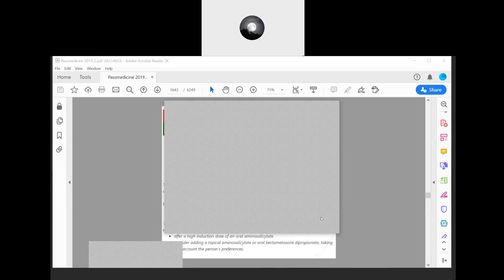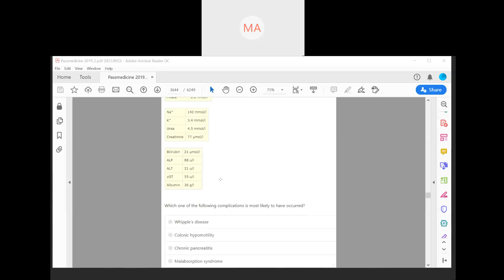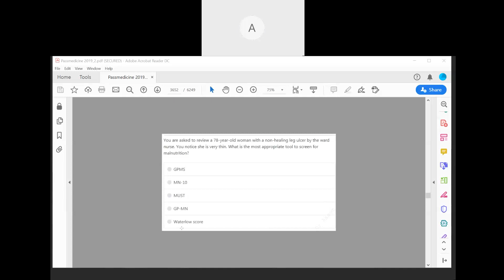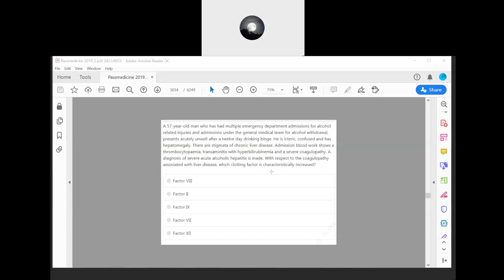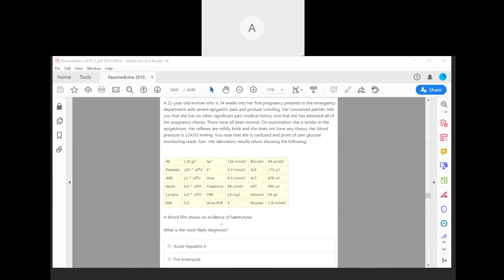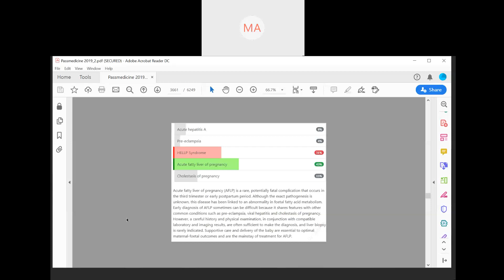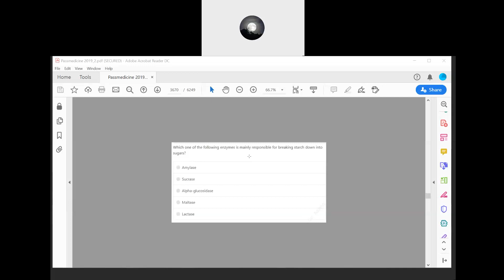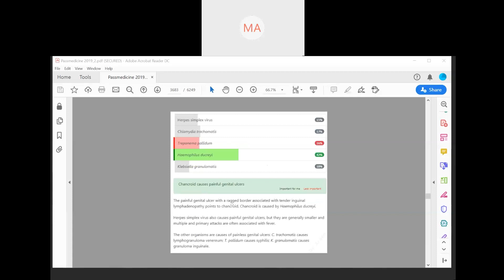MRCP - PART ONE Gastroenterology 16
GIT KEYS
1. Surfactant………. Type II Pneumocytes
2. GBS….. Campylobacter
3. central abdominal pain with bloody diarrhea…… Campylobacter
4. Pregnant with High BP…. Labetalol
5. Student Paired T Test
6. Pregnant female with edema and 1+ protein… Nephrotic syndrome
7. Drug to discontinue before CT angiogram…… Metformin
8. CO poisoning…… can not differentiate between oxyHb and CarboxyHb
9. many time investigated for cancer (Normal)…. Illness anxiety disorder
10. mother with child behaviour Lost speech……. Psychogenic aphonia
11. chest pain every time relived with Morphine….. factious disorder
12. present with symptoms (Labs Normal)…. Somatization disorder
13. crohns disease Patient with hematuria and left flank pain…. Ureteric colic
14. young child with hematuria and palpable buttock purpura…. IgA vasculitis
15. hypoglycemia in diabetic patient with unconsciousness….. 20% dextrose
16. celiac disease patient with MALT lymphoma…. H.Pylori
17. purulent urethral discharge….. ceftriaxone plus azithromycin
18. Carcinoma Breast… CA15-3
19. HF patient on drugs want to prescribe Sacbutrail-Valsartan…… Stop Ramipril first
20. strengolydies sterocolis….. Ivermectin
21. Male with oral ulcer, conjunctivitis and uretheral discharge….. Reactive arthritis
22. male with oral ulcer, genital ulcer and thrombophlebitis…. Bechet syndrome
23. bloody diarrhea with confusion (TTP)….. E.coli
24. S/C Morphine dose…… 100 mg
25. pulmonary hemorrhage with IgG deposition….. anti glomerular BM
26. Multiple gastric ulcers (ZE)…… Gastrin
27.  Esophageal varices……. Terliprisin
28. Esophageal Varices….. Azygous vein
29. incidence of AS….. 10 in 1 lac
30. lichen planus…. Topical steroids
31. seizures on Road, Indication for AED…… witness collapsed
32. Most indicative of seizures occur…. Family history
33. osteopenia…… anastrozole
34. worst prognosis in pregnancy…. Pulmonary HTN
35. Ranibizumab…… anti VEFG
36. ASD….. fixed splitting S2
37. rash on cheek…. Erysipelas
38. actinic keratosis with telangiectasia…… BCC
39. young female with mild IDA no significant finding. No intervention needed
40. old male with IDA….. angiodysplasia
41. CLL….. immunoglobulins
42. Tuberculosis…… T cells
43. hematuria with weigh loss….. Renal cell carcinoma
44. 16 years old child with joint pain….. juvenile idiopathic arthritis
45. dilated cardiomyopathy…. Doxorubicin
46. Nephrogenic DI…… Lithium
47. SIADH…. Collecting duct
48. patchy hair loss in scalp and beard. Alopecia Arrieta
49. Morphine toxicity in old age…. Decreased renal clearance
50. MODY…. Autosomal dominant
51. asthmatic with eosinophilia…. Raslizumab
52. Paget’s disease…. Oral alendronate
53. low ca, low phosphate, high ALP, high PTH…. Osteomalacia
54. osteoporosis scenario….. DXA Scan
55. Taking steroids with pain in hip……… Avascular necrosis of femur
56. NPV….. 895/900
57. Multiple sclerosis patient hopeless with insomnia, fatigue…… depressive disorder
58. BPPV…. Epley manoeuvre
59. bed sores. Water low score
60. dobutamine…. Beta 1 receptors
61. baclofen…. GABA B receptors
62. patient taking meds for facial pain having Low INR….. Carbamazepine
63. Patient on statins should not take… grapefruit juice
64. interaction between statins and anti-viral….. cytoP450
65. 18 years old with epilepsy in morning…. Juvenile epilepsy
66. Myoclonic epilepsy in 68 years old female…. Sodium valproate
67. lung cancer patient with large volume hemoptysis, immediate management. Blood transfusion
68. ventricular aneurysm… ST elevation
69. young boy with palpitations, ECG normal…… Next step is Patient event recorder loop
70. Restless leg syndrome…. Ropinirole
71. MOA of Alirocumab…. PCSK9 inhibitors
72. Palliative care patient having lung section…. Give Hyoscine Hypobromite
73. Parents of CF child want to know about next child being carrier od CF… 50%
74. Mitochondrial inheritance disease also having… sister
75. Alcohol withdrawal patient present with agitation, thiamine given….. Next is diazepam
76. Patient having anorexia nervosa present with ataxia…. Wernicke’s encephalopathy
77. scenario about….. PICA
78. Lymphadenopathy after cat exposure…. Bartonella henselae
79. CRF patient with anemia, Next Lab…. Ferritin
80. Normal in paracetamol poisoning. Albumin
81. patient with hyponatremia, upper border potassium, dizziness, and TSH raised…Addison disease
82. patient with syncope, HB1AC was 42…. Hypoglycemia
83. DKA Patient….. Normal saline
84. dementia, sexual remark….. frontotemporal dementia
85. Vomiting Tx in Lewy body dementia… domperidone
86. facial yellow crust….. impetigo
87. Cutaneous sarcoidosis
88. blistering on hands, and facial rash…. Screen for protoporphyrin
89. Measles… aerosol inhalation
90. patient on anti-psychotic having tremors and tongue pouting…. Tardive dyskinesia